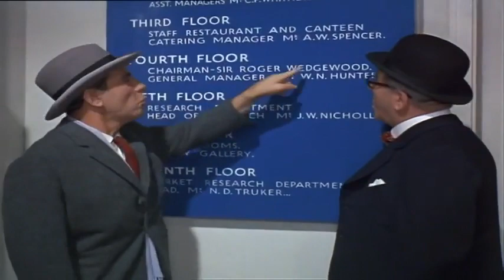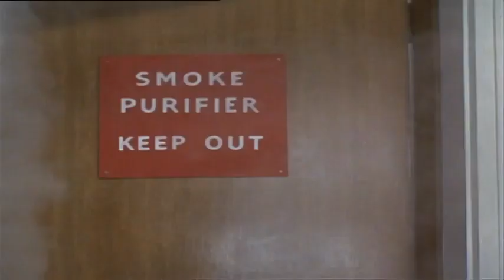The Early Bird Norman Wisdom